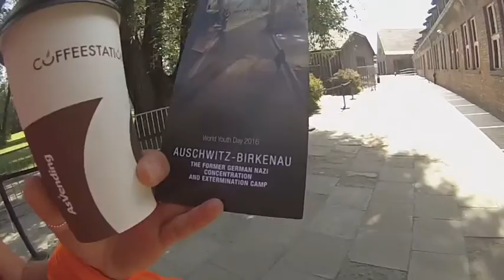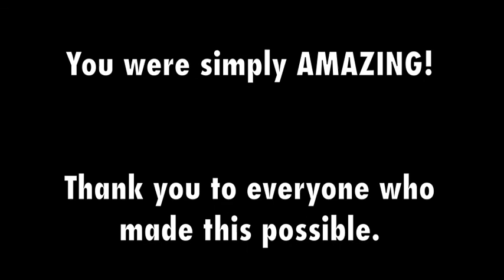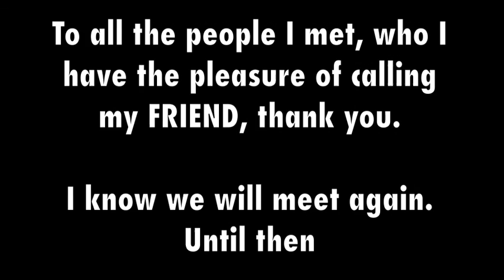Aussie Pilgrim WYD Krakow 2016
World Youth Day 2016 Krakow Poland
Pilgrimage in the footsteps of Saint John Paul II
Archdiocese of Adelaide & Diocese of Port Pirie